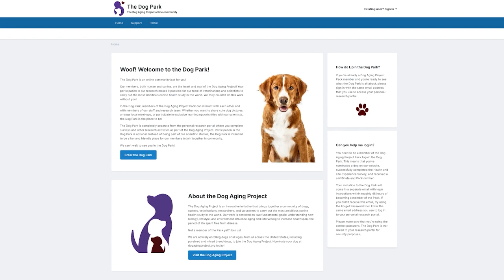March Pack Appreciation Event: Caring for Senior Dogs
We're joined by a member of the Dog Aging Project's veterinary team this month to talk about senior dog care.

Dr Kellyn McNulty chats with Study Participant Manager Harmony Peraza and answers some of your questions from the Dog Park!

After their segment, Amber Keyser will share a glimpse behind the scenes at the Dog Aging Project.